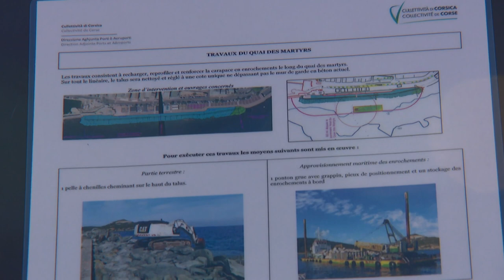Travaux du Quai des Martyrs à Bastia